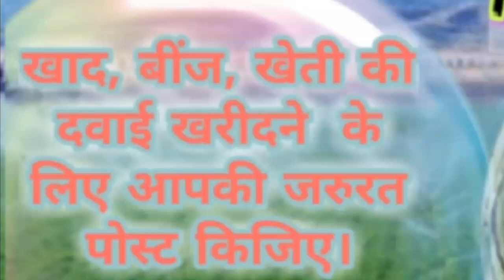Khowai Agri Services ♤ Buy Seeds, Pesticides, Fertilisers ♧ Purchase Farm Machinary on rent